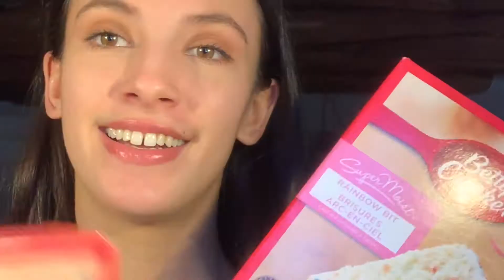I'm Kelly Stamps...ish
Today I'm going to act like I'm Kelly Stamps. Let me know if I'm convincing at all :')

The story of how I reached subscribers by baking an ugly cake and using manifestation 💕 manifestation subscribers. Also this is the ugliest cake you've ever seen coming up.

Okay, not quite that, it's just a humorous little video that I made to make you smile. Let me know if it worked ;)